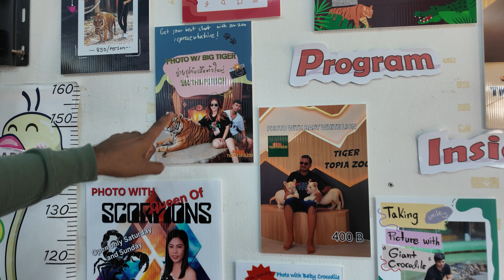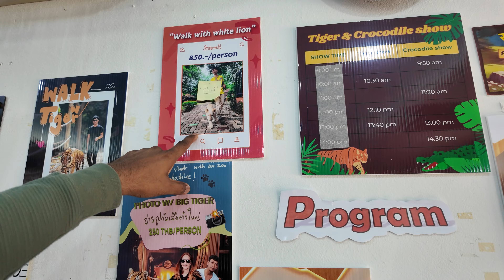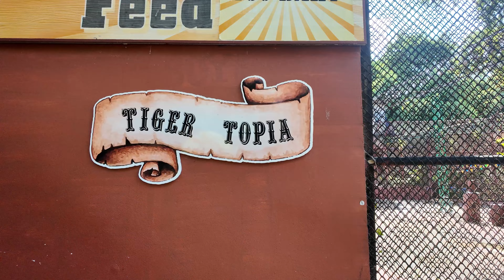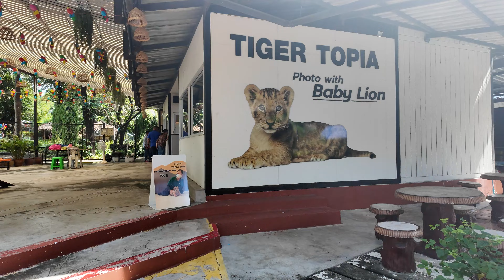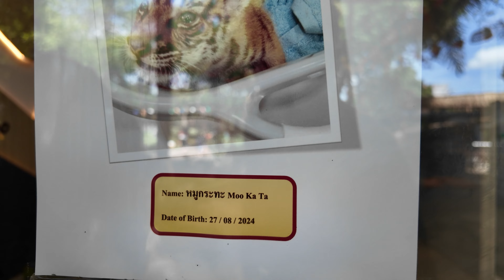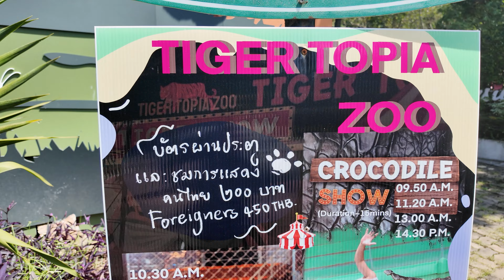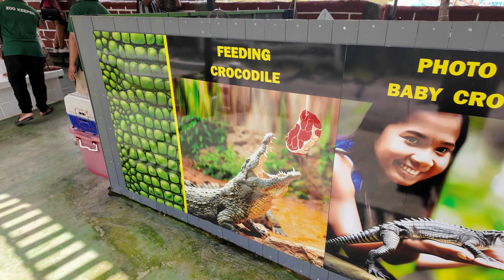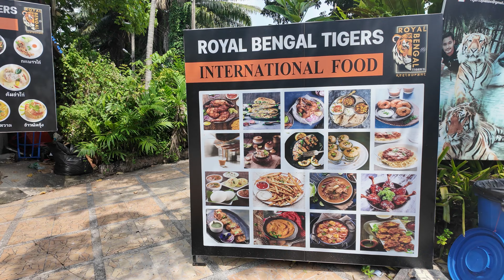🐯 தாய்லாந்தில் புலி கூட ஒரு அனுபவம் | Don't miss this place tigertopia | pic with baby crocodile